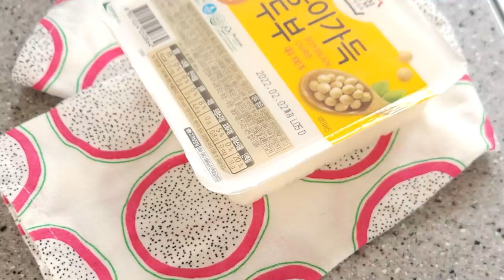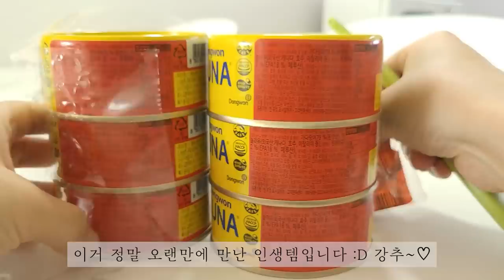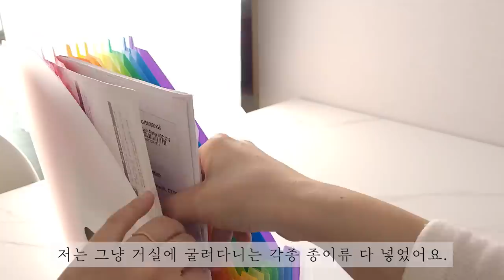찾았다! 다이소 인생템! 살림잇템 추천!😘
다이소에서 인생템 찾은 것 같아요 😘
만족스러운 살림잇템을 소개합니다.

Artist : 오늘의 일기 Title : 봄을 피워내는 요정 친구들